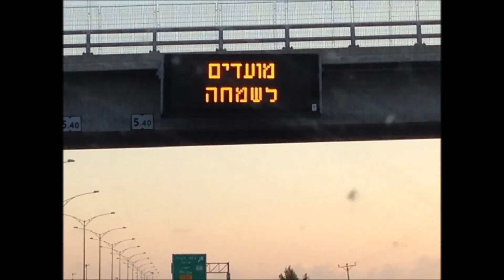טיול לבית שאן והסביבה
בית שאן